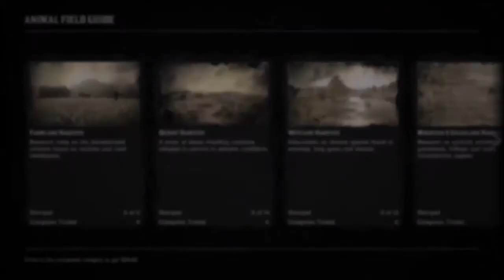Starting The New Naturalist Role Red Dead Redemption 2 online Episode 1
Red Dead Online has a brand new naturalist role and I'm not gonna lie it's pretty interesting.